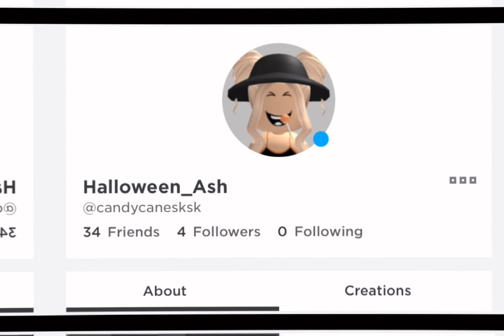My besties and me// make me your Aphrodite// Lucia ash